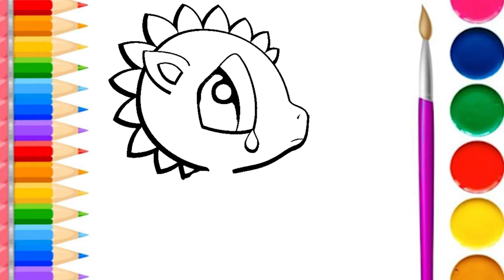how to draw a baby dragon easy / baby dragon drawing easy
how to draw a baby dragon easy
how to draw a baby dragon easy step by step
how to draw a cute baby dragon easy step by step
how to draw a baby dragon flying
how to draw a baby dragon cute
how to draw a baby dragon in an egg
how to draw a baby dragon head
how to make a baby dragon puppet
baby dragon drawing easy
baby dragon drawing tutorial

baby dragon hatching drawing

baby dragon hatching from egg
how to draw a dragon hatching

drawing a baby dragon

cute baby dragon drawing
how to draw a baby dragon from clash royale
how to draw a baby dragon hatching
how to draw a baby dragon from clash of clans
how to draw a baby dragon hatching from an egg

how to draw a baby dragon step by step
how to draw a baby dragon art hub
how to draw a baby bearded dragon
how to make a baby bearded dragon eat
how to make a baby bearded dragon like you
how to make your baby bearded dragon eat vegetables
how to make your baby bearded dragon happy
how to draw a baby dragon clash royale
how to draw a baby dragon from dragon city
how to draw a cute baby dragon easy
how to make a baby dragon out of clay
how to make a baby dragon in plane crazy
how do you draw a baby dragon
how to draw a baby dragon egg
how to draw a baby ender dragon
how to make a baby ender dragon in minecraft
how to make a baby ender dragon in minecraft no mods
how to draw a baby fire dragon
how to make a baby dragon in gacha online
how to make a baby dragon in gacha club
how to make a baby ender dragon in minecraft education edition
how do you make a baby dragon in minecraft
how to make a baby dragon out of paper
how to draw a realistic baby dragon
how to make a baby dragon in gacha online roblox
how to draw a baby dragon video
how to draw a baby water dragon
how to make a baby dragon with paper
how to draw a baby dragon youtube